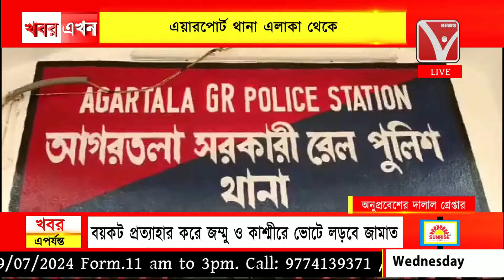অ*বৈধ অনুপ্রবেশের ভারতীয় তিন দালাল গ্রে*প্তার এয়ারপোর্ট থানা এলাকা থেকে !